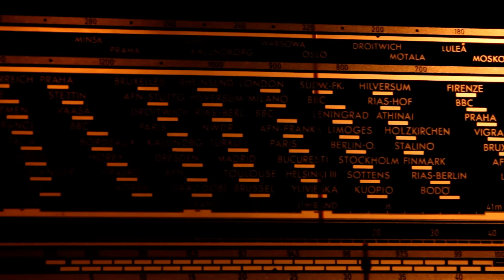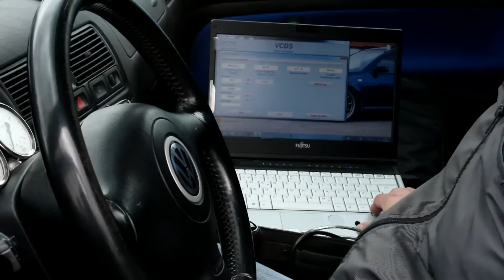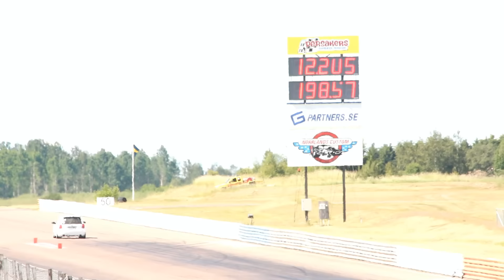Bug Run 2016 by Finnish people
Well, last year I was not at Bug Run, but this year was as awesome as previous ones. Mikko trashed his monsterous 1.8T 4motion Whitey Golf variant all weekend around the track and participated to drag racing, which resulted in 2nd position. Unfortunately hard dynoing shredded the racing tyres as seen in video and haldex system had problems, so that is good result for front wheel drive and regular street tyres!

Tero finally got his fast TDI PD Golf variant assembled after catastrophic valve issue some years ago. Drag racing participation was endangered by fuel line placement issues, but at least Whitey was quickly tuned to meet the regulations. Mr. Inspector aka Suikkanen did his show whole weekend and also participated drag racing with his 4motion Bora variant TDI.

We also had more cars on the track than previous times, some that were projects for many years and it was great to see them finally driven around the track, all working and going fast.

I did the track thing on friday and saturday with my Jetta mk3 ekoTD, with new body and turbo setup it finally drives like it should be.

Well, enjoy this short film.

Film By
Tomi Talja

Music
Fatal Force & Crusher P - Wildfire (Edited)